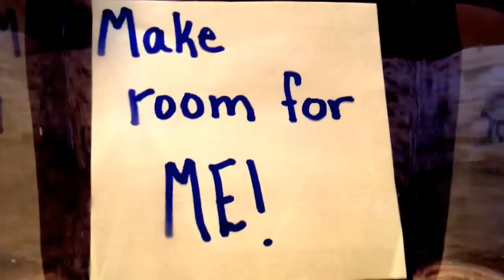Make Room for Me!